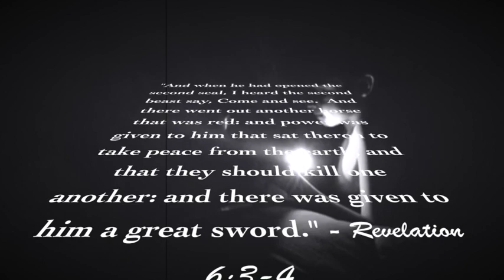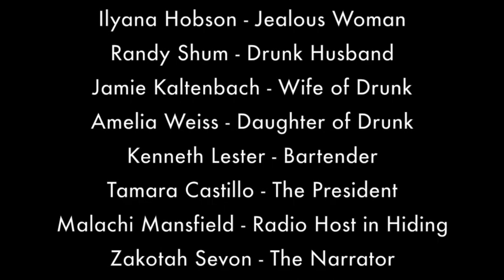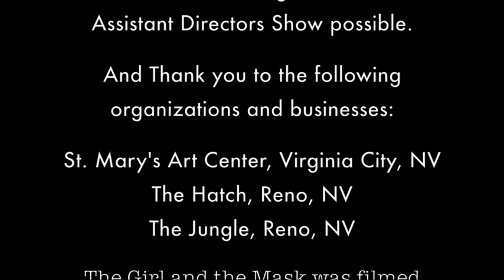The Girl and the Mask - An Experimental Artistic Sci-fi Short Film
In 2017, I had the great pleasure of being an Assistant Director for a play at the Reno Little Theatre.  We were given the opportunity to produce our own play or film.  I decided that I would shoot a short film using 1 android phone, 1 tripod and 1 boom mic.  Filming was challenging but the end result was a success.

The Sci-fi short film is Experimental and Artistic.

The Film tells the story of our advancing technology, our relationship between technology and society, the collapse of Mankind and Government control.

- (A Documentary film in the Making)
copyright @ 2017